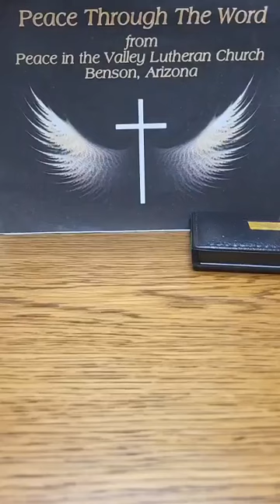Peace through the Word 10 14 23